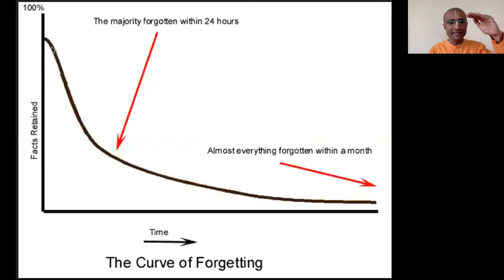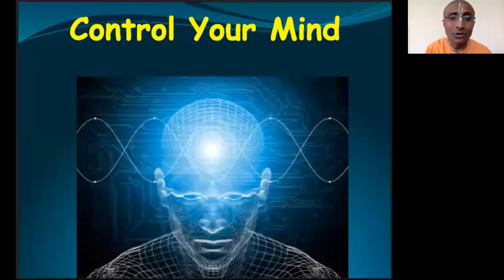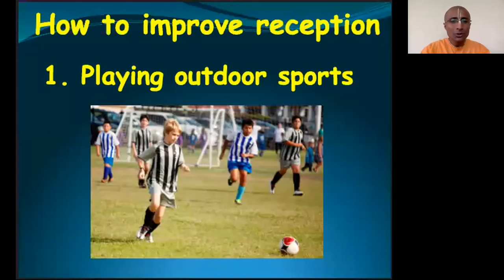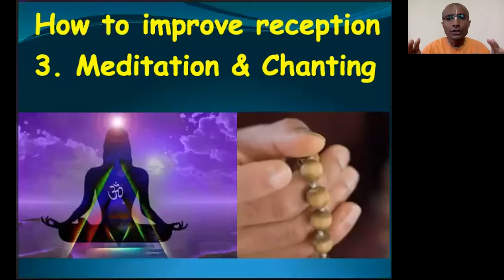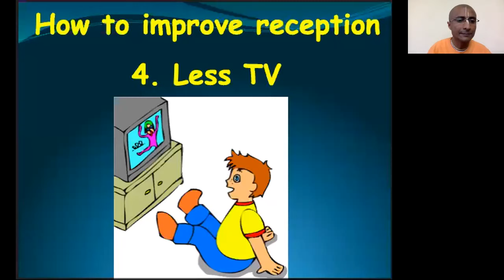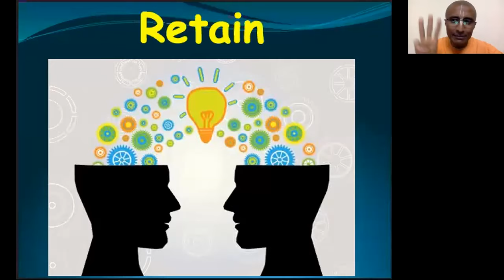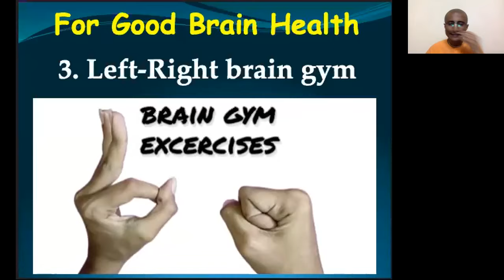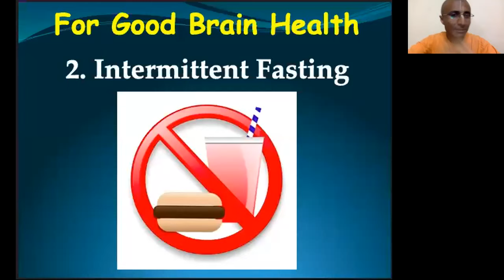Improving Memory And Concentration | Part 1 | Krishna Dhan Das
Krishna Dhan Das is a man blessed with many talents.

-He had illustrious academic and co-curricular qualifications and achievements to his credit.
-He completed his Bachelor’s in Mechanical Engineering in 2002 with Distinction for all the 4 years of Bachelor’s.
-His 98.5 percentile score in the highly competitive GATE in the same year earned him the 1st position in Nashik district.

After such a commendable academic career, he had a promising professional career with some reputed institutions.
-He worked as a Deputy Manager in Hindustan Aeronautics Limited (HAL), Aircraft Manufacturing Division, Nashik for over 5 years.
-Before that he earned great respect as a Lecturer in KK Wagh Engineering Education & Research Institute for subjects Dynamics of machinery, Applied Thermodynamics, Elements of mechanical engineering.
-His association with ISKCON has been of celestial devotion and his services to ISKCON have come a full circle from being those of a full time preacher to being those of a secretary.
-He is currently the secretary of ISKCON Youth Forum. He began his work as the secretary from 2011.  He has guided over 500 students.
-He has also an active and one of the most sought-after members of the Presidential Board of Iskcon Nasik.
-He began as full-time preacher in 2008. His enthralling discourses have inspired scores of people.
-He has also had an Enterprising Initiative that has been working for inspiring and awakening our future.
-He is the Founder & Director of "Samruddhi School of Leadership', an encouraging training and guidance forum for teenagers.
-He has also been a successful, influential author.
-His recently published book “Get-Set-Go- Student’s Success Handbook” was inaugurated by the hands of Hon. Vinod Tawde, Minister of higher and technical education, Govt of Maharashtra and is highly acclaimed for its lucidity and consequently was very well-received by pupils.

-He is a powerful speaker who has orchestrated numerous symposiums and seminars for miscellaneous people viz. students and industrialists and professionals.
-He is one of the chief motivational speakers at 'Optimal Performance Technologies', a firm for training of industrialists.
-He has conducted several enlightening symposiums for corporate executives of various prestigious industries viz. Rishabh Instruments, HAL, Kirlosker Oil Engines Ltd.  Techplasto, etc.
-He has held several awakening seminars in many reputed educational institutes in and around Nashik viz, Staff of North Maharashtra University and Pune University, Sandip Foundation, KK Wagh COE, Govt. Polytechnic, Institute of Management and Research, Moonje Management, GATE Forum, SNJB college of Engineering, Navjeevan Education Society and many more.
All these seminars have actuated the participants who have greatly appreciated such illuminating sessions.